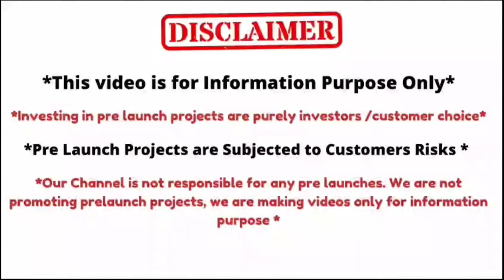Launching Offer || Premium Farm Plots Project || Telangana Future City || Kandukur || Hyderabad